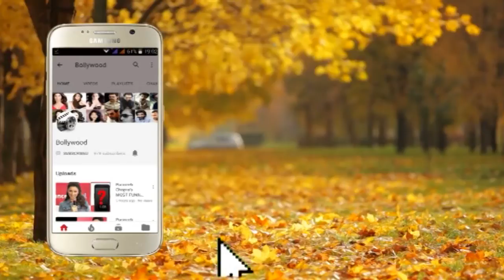PANGA Movie Trailer Launch Kangana Ranaut, Jassie Gill, Richa Chadha Part 2